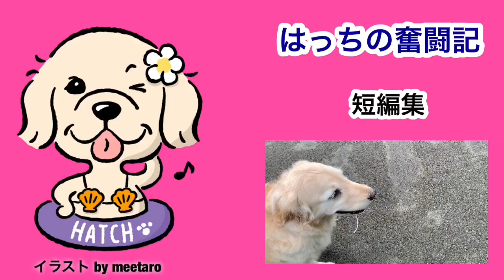【短編集】置いていかれると思って焦るゴールデンレトリバーのはっち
BGM　音楽の卵より